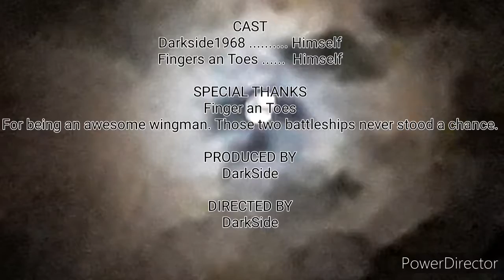World of Warships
Gameplay Featuring yours truly and Finger an Toes.